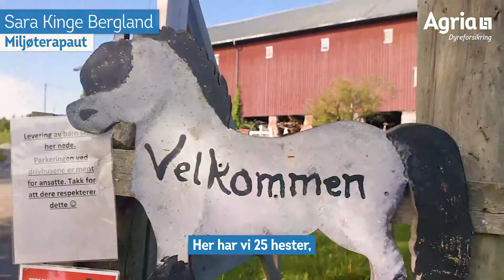Hesteforsikring til de særnorske hesterasene!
På idylliske Søndre Aas Gård i Oslo holder Sara og hennes fantastiske hester til. Vi i Agria er opptatt av å bevare de særnorske hesterasene.